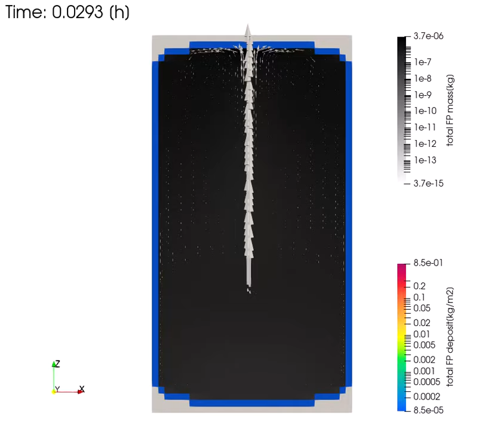5-8① 過酷事故時原子炉建屋・格納容器の熱流動解析コード Advance/BAROC：NSPP-503 試験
アドバンスソフト株式会社が開発した「過酷事故時原子炉建屋・格納容器の熱流動解析コード Advance/BAROC」を使用して解析しました。

詳細につきましては、下記ホームページをご確認ください。

過酷事故時原子炉建屋・格納容器の熱流動解析コード Advance/BAROC

過酷事故時原子炉建屋・格納容器の熱流動解析コード Advance/BAROC：解析事例集